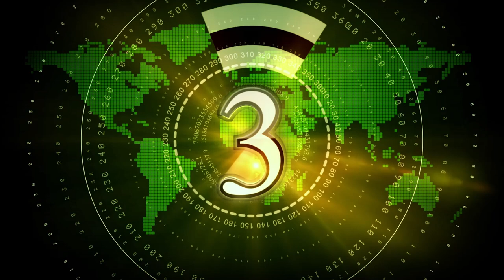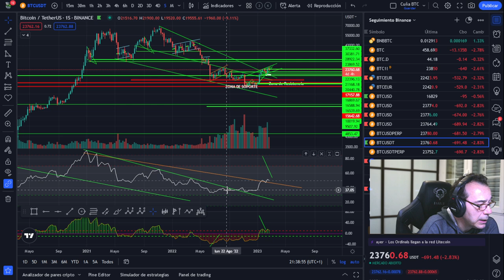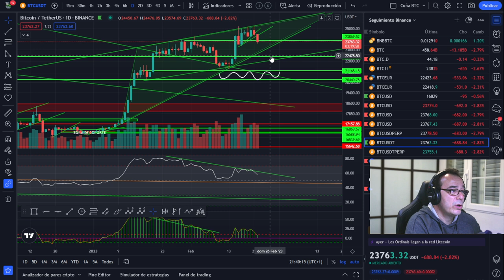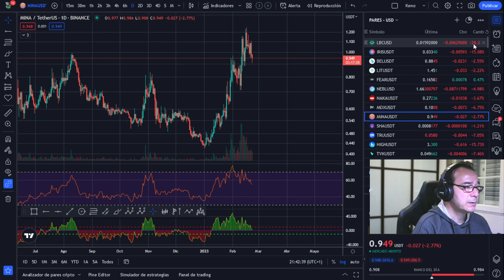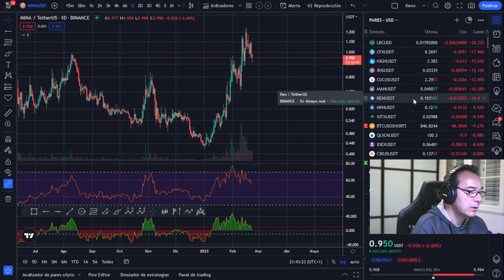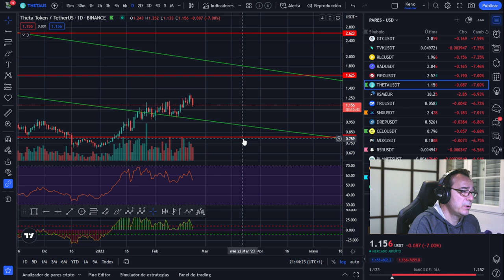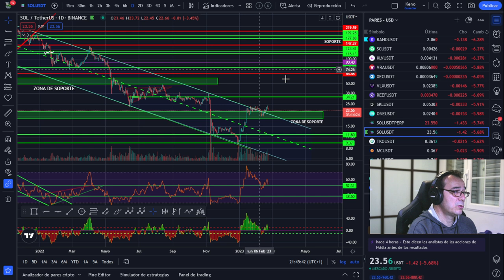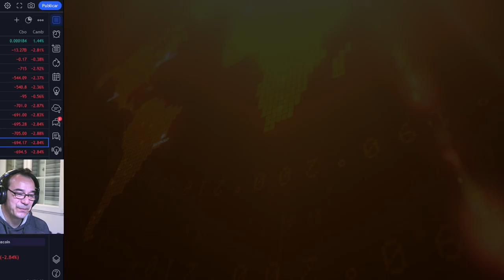🚀 BITCOIN 🤢🤢¿PREOCUPACIONES? 🤢🤢¡TU RESPUESTA ESTÁ CERCA!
LECTURAS RECOMENDADAS:
EL MEJOR SOBRE BITCOIN Y BLOCKCHAIN FÁCIL DE ENTENDER:

🚀 BITCOIN💵💵💵 ¡LA MEJOR INVERSIÓN DE LA DÉCADA! 💵💵💵